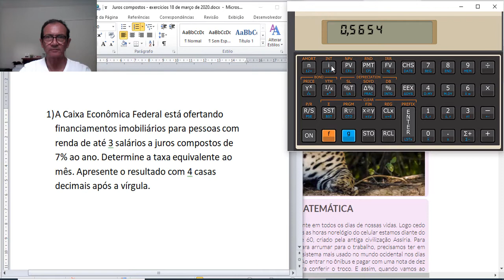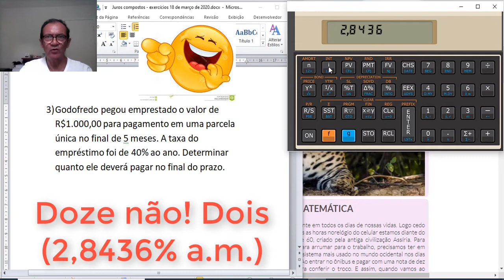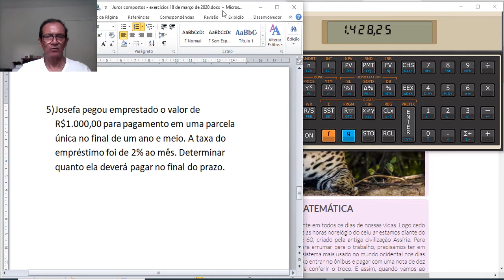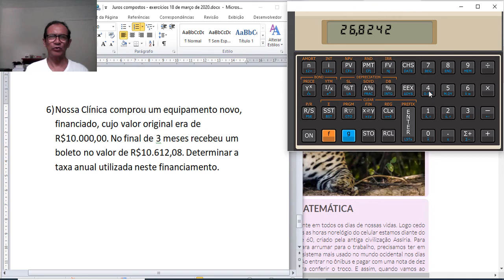Juros Compostos e Taxa Equivalente. Resolvendo Exercícios na HP12c.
DESCRIÇÃO: Seis exercícios de matemática financeira de juros compostos e taxa equivalente sendo resolvidos com o uso da calculadora financeira HP12c.